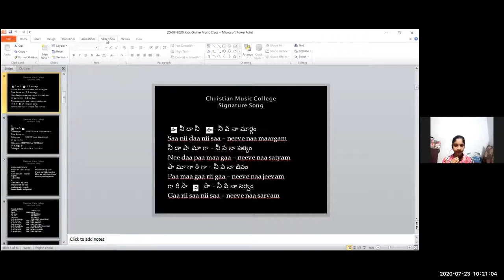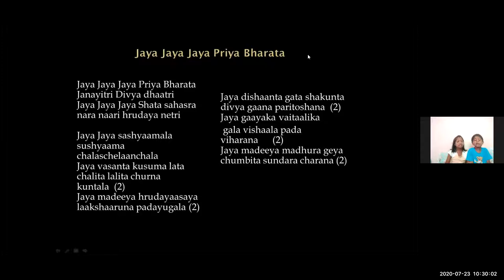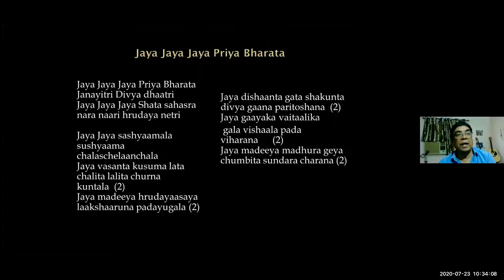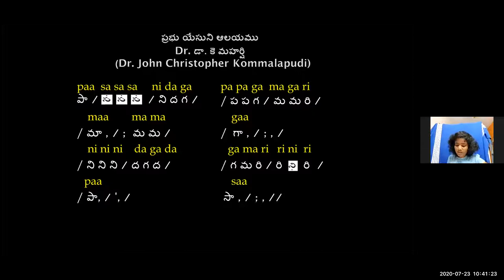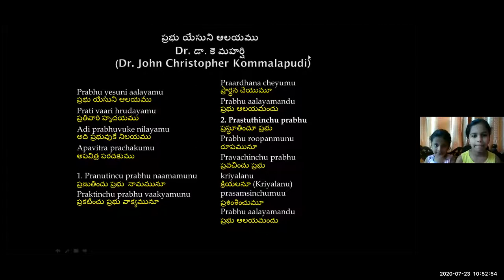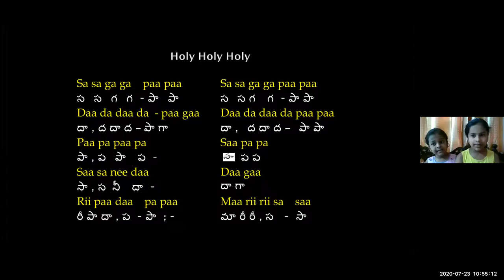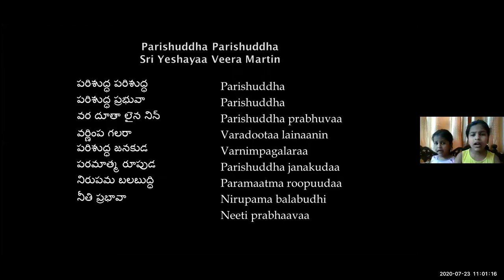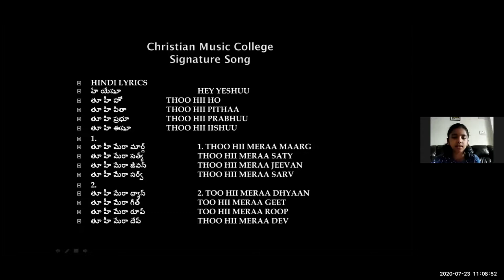#61 ~ CMC KIDS ZOOM CLASS ~ Dr K Maharishi's Christian Melodies ~23rd JULY 2020